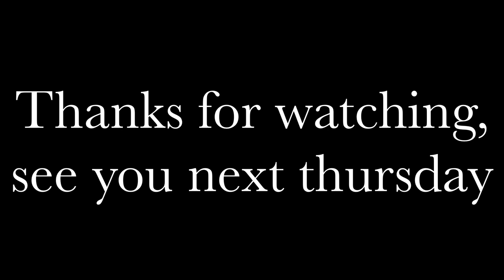Day In The life Of High School Cross Country Runner| Max Bowyer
I tried my best to show you what a day in the life of a High School Cross Country Runner Looks like. I hope you enjoy it!